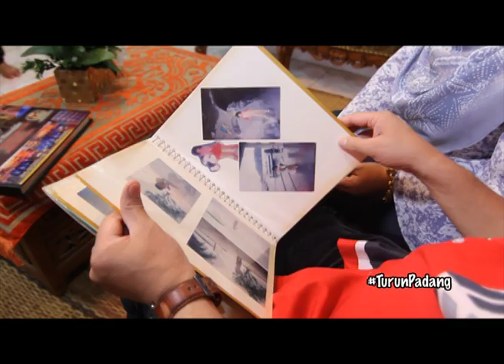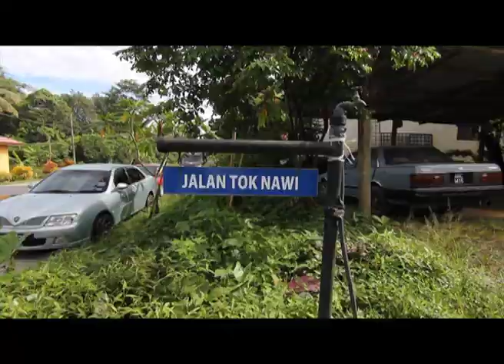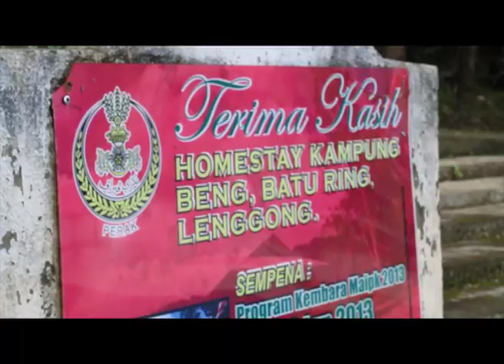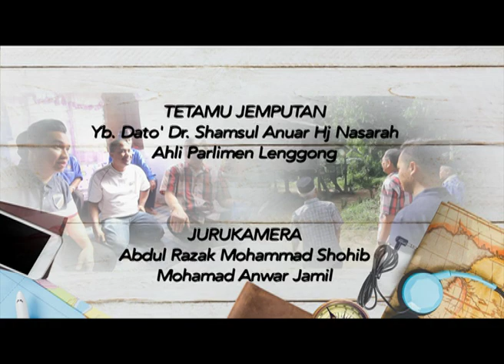[TURUN PADANG] EP3 - Parlimen Lenggong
Rancangan travelogue, 'Turun Padang' bersama tetamu jemputan ahli parlimen Lenggong, YB Dato' Dr Shamsul Anuar Hj Nasarah.